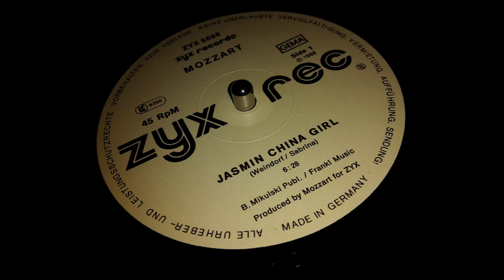Mozzart - Jasmin China Girl (1988)